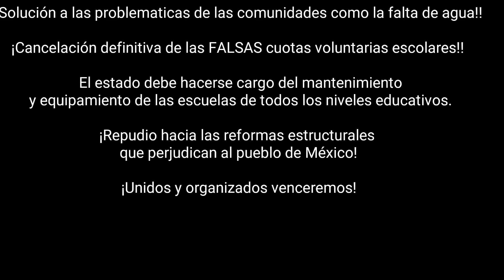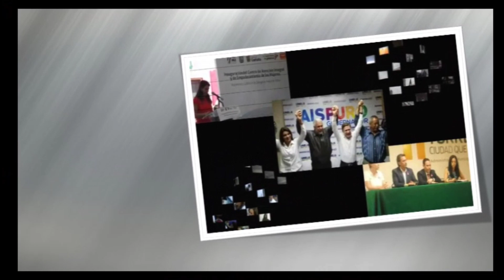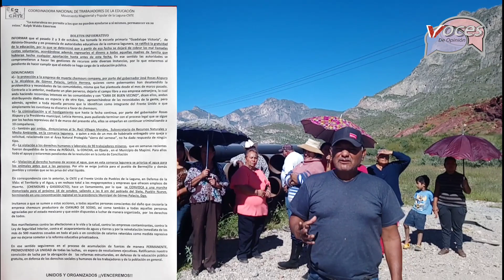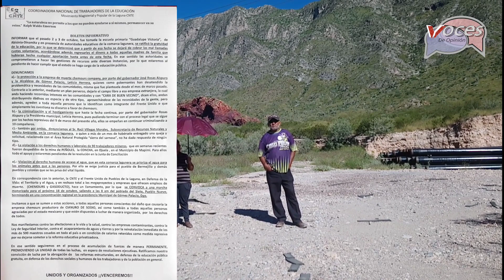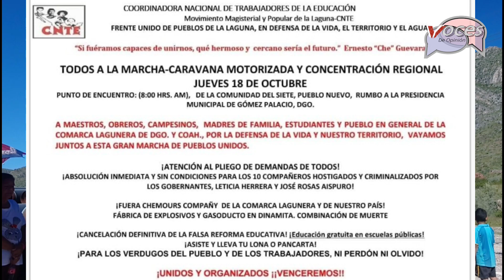vocesopinion 145 dinamita dgo vs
Segunda parte del serial donde habitantes de la comunidad de Dinamita, Dgo, denuncian malos manejos y actividades ilícitas de la empresa Chemours, que afectan su paz y estabilidad.